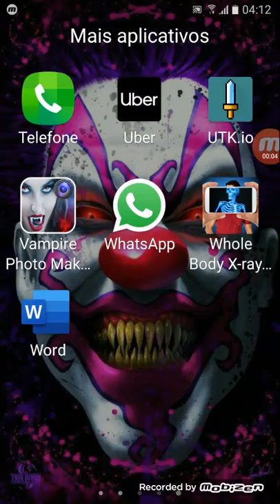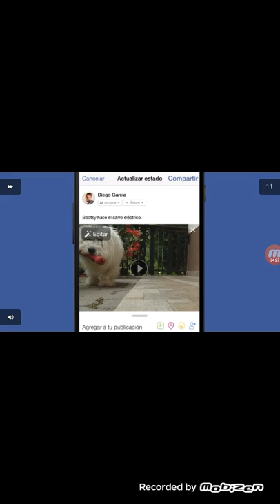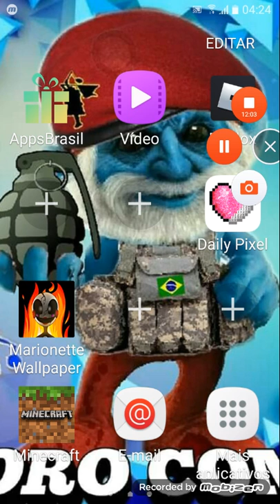2 de julho de 2019